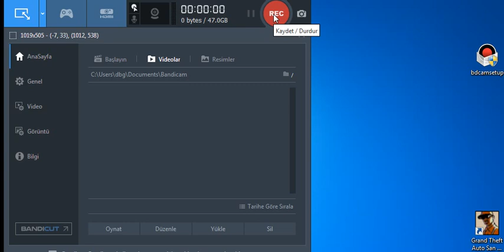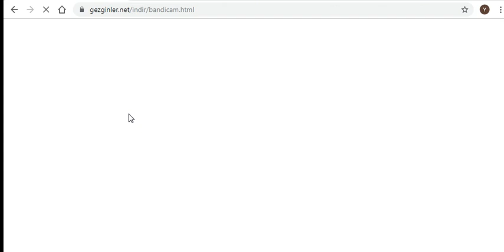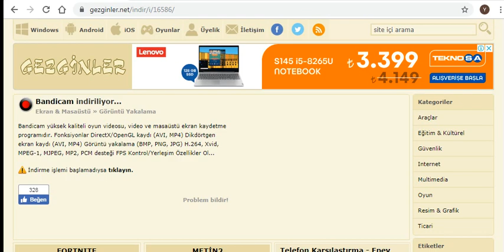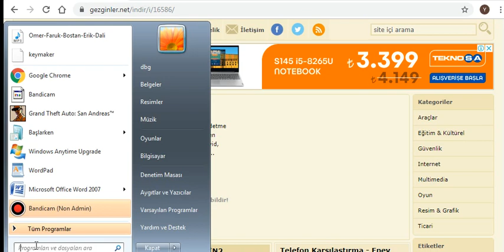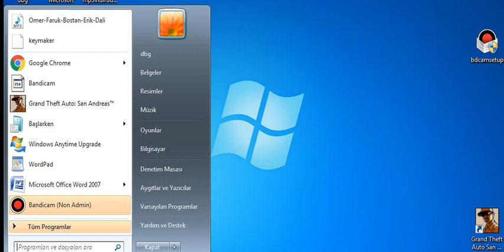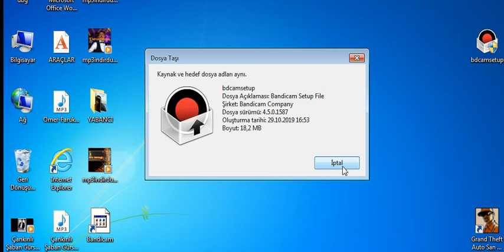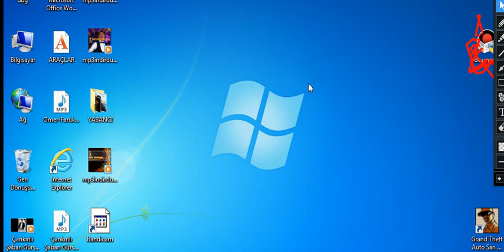BANDİCAM NASIL İNDİRİLİR VE KURULUR - AYRINTILI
BUGÜN BANDİCAM NASIL KURULUR ONU GÖSTERDİK. DÜNKÜ VİDEOYU SİLECEĞİM. DÜN AYRINTILI GÖSTERMEDİK.